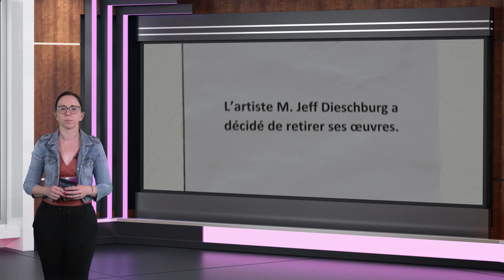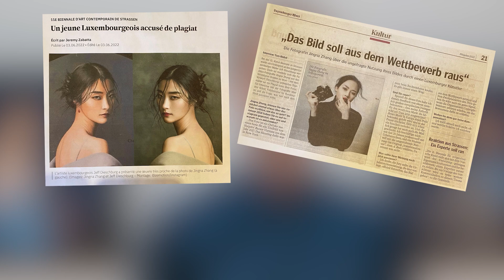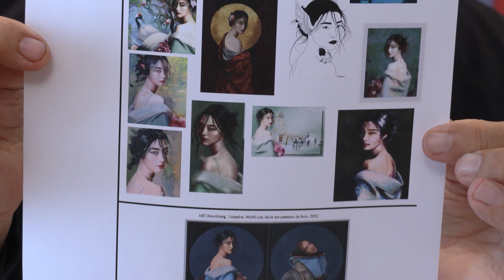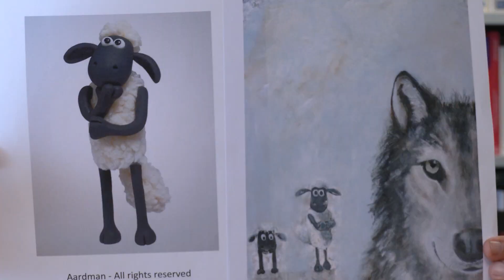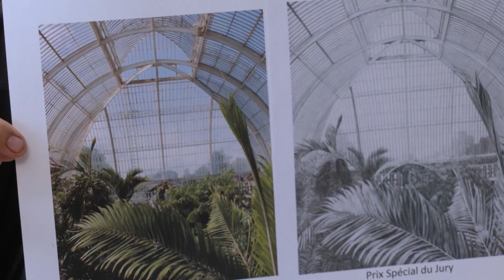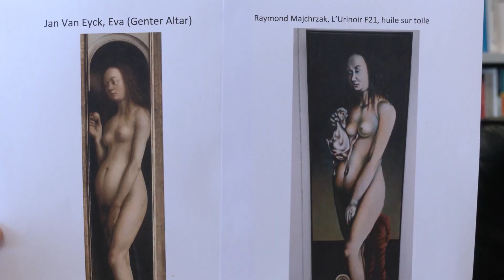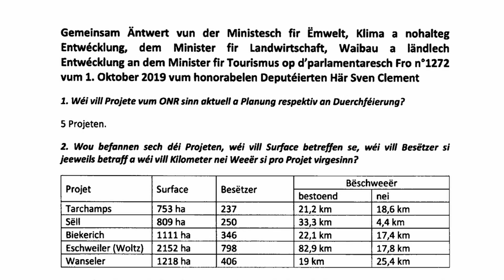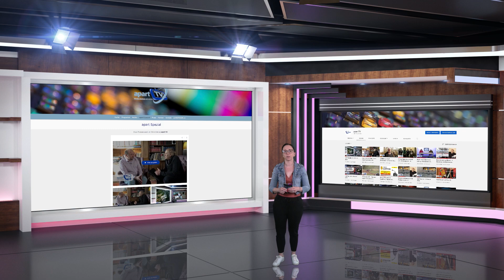apart Spezial, 7. Juni 2022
- Interview mam Konschtstudent Jeff Dieschburg a sengem Affekot Gaston Vogel - 00:00:00
- Ökoreportage mam Jeannot Weber, Beton an der Natur - 00:19:41